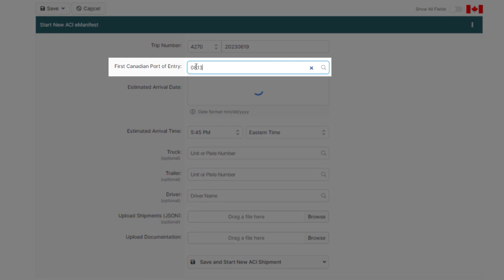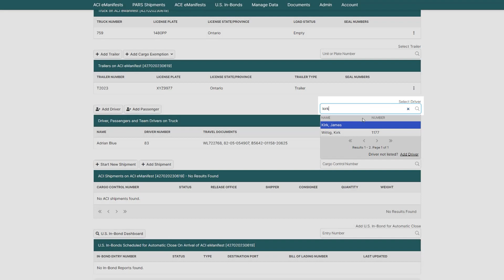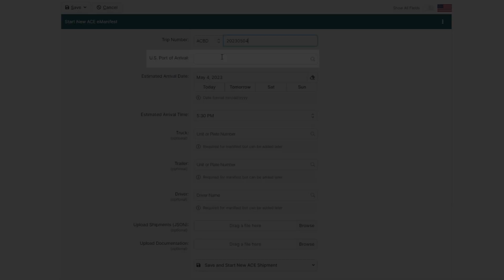How to Create an Empty ACI eManifest in BorderConnect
In this tutorial video, I will show you how to set up an ACI eManifest without a shipment from start to finish using BorderConnect eManifest software.

I will show you how to enter trip information, create a new trailer, add a team driver and send the ACI eManifest to CBSA.

ACE Manifest • ACI eManifest • RNS PARS Tracking • eManifest API • U.S. In-Bond Manager • 24/7 eManifest Support and Processing • Customs Consulting